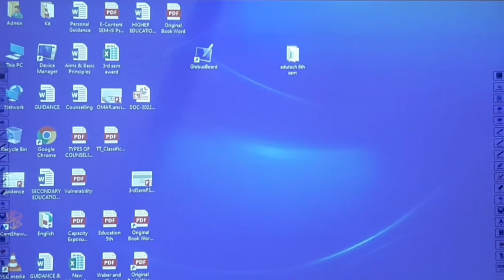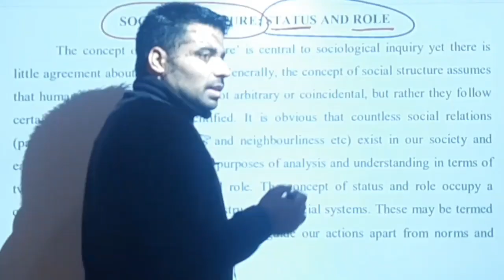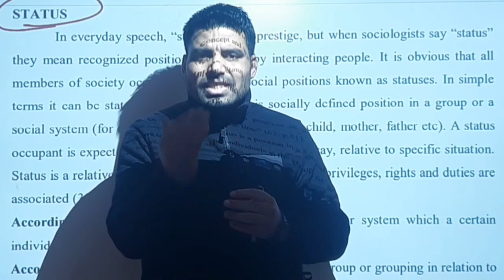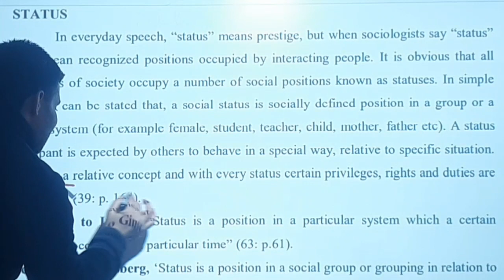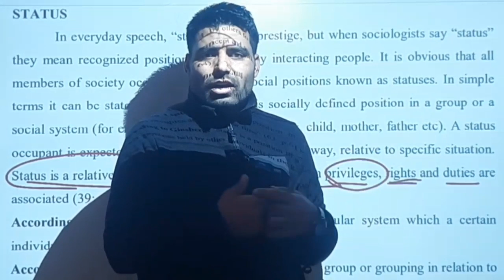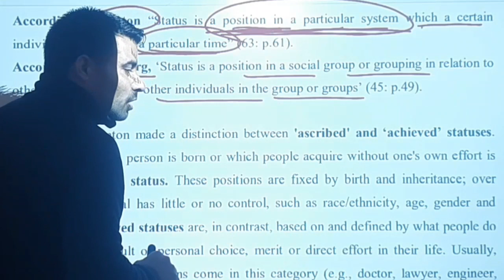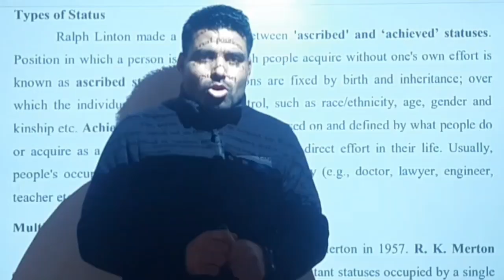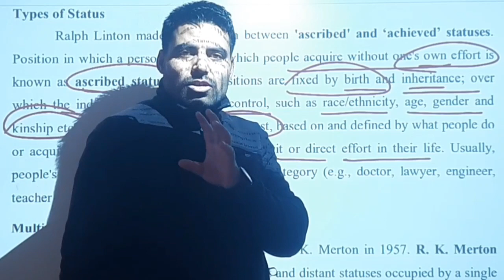Social Status - Concept Ascribed and Achieved Status (Part 1)- Lecture 43.